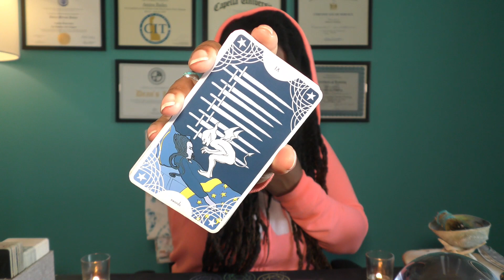♓️PISCES | APRIL 25📩